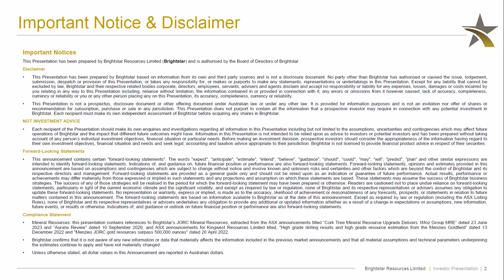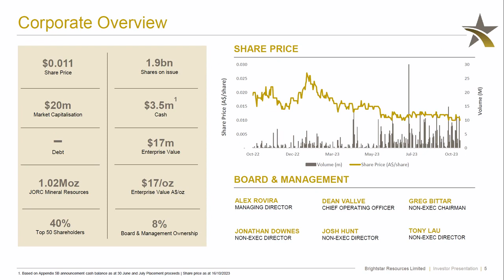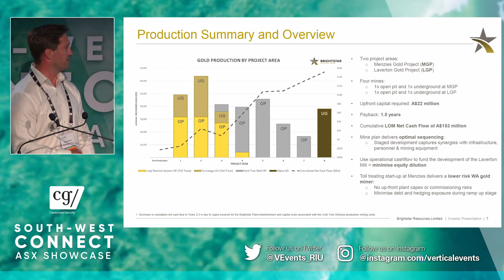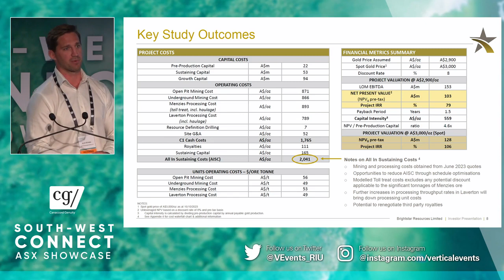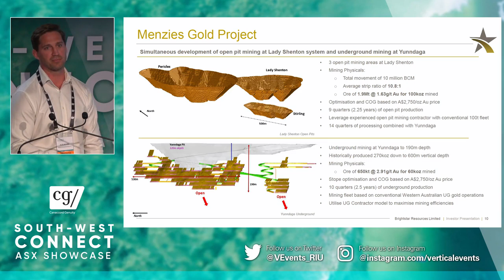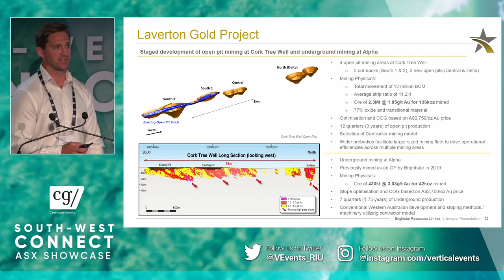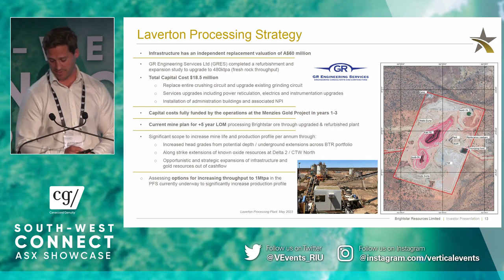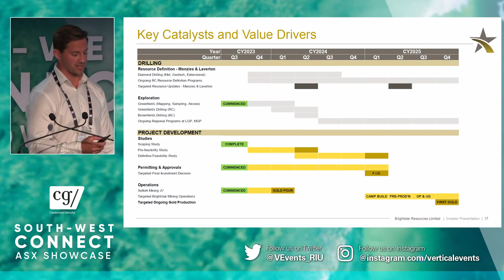Brightstar Resources Ltd - 2023 South-West Connect ASX Showcase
Watch Brightstar Resource's presentation from the 2023 South-West Connect ASX Showcase.